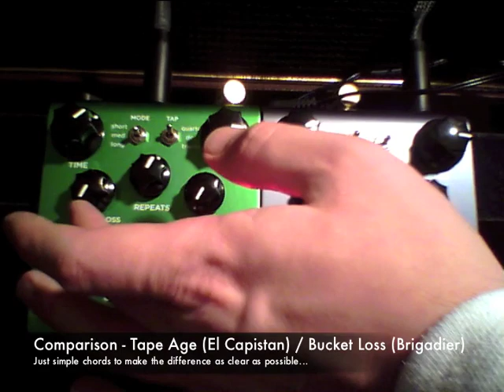Strymon - Brigadier VS El Capistan - Tape Age VS Bucket Loss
GUITAR EFFECTS PEDAL DEMO - Strymon - Brigadier VS El Capistan - Tape Age VS Bucket Loss